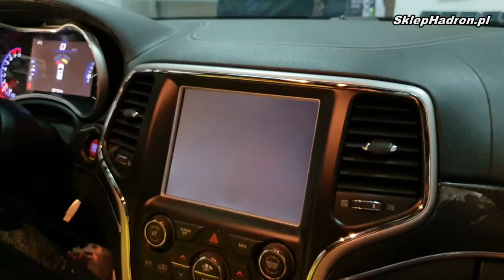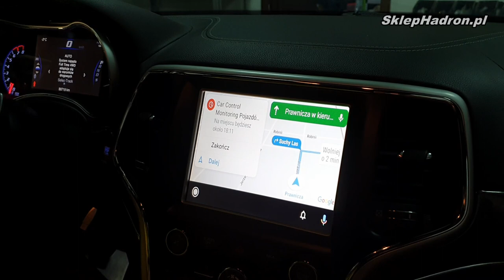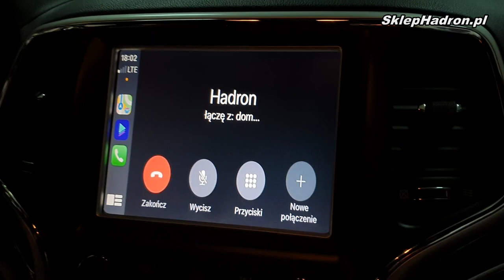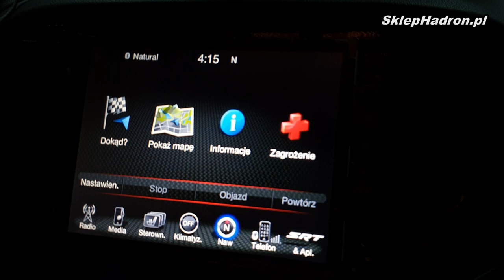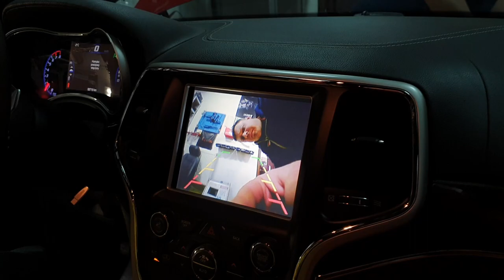Android Auto / CarPlay / Mirror Link do Jeep (Compass, Cherokee, Grand Cherokee, Commander)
Dziś pokazujemy montaż Android Auto i CarPlay do Jeepa na przykładzie Jeepa Grand Cherokee SRT. Dodatkowo nasz moduł ma opcję Mirror Link co sprawia, że można przerzucić obraz z telefonu na radio samochodowe. W tym Jeepie dokładamy też kamerę parkowania.

Moduł ten pasuje do każdego Jeepa z systemem U-Connect z wyświetlaczem 8,4 cala, więc do:
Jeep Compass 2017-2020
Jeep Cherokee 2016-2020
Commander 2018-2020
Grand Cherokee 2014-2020